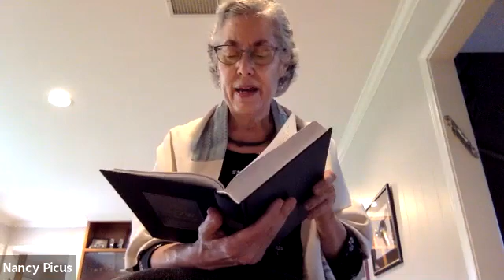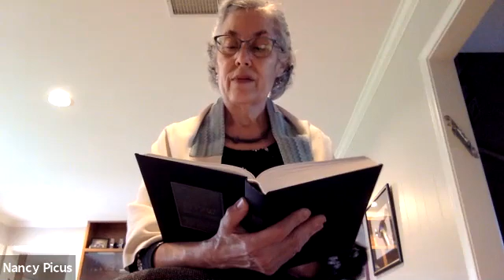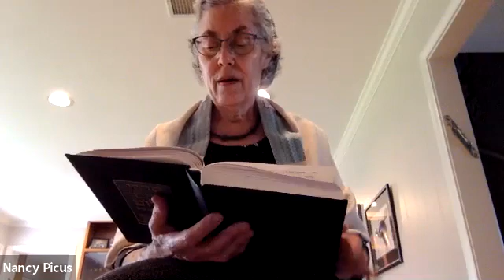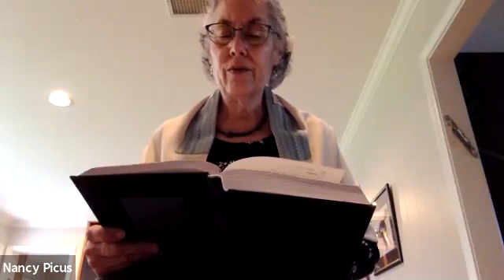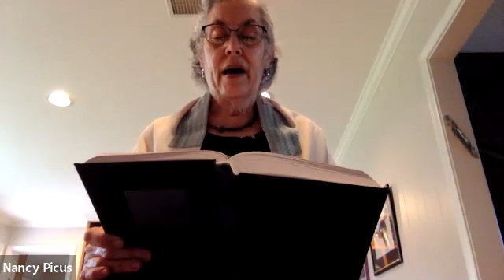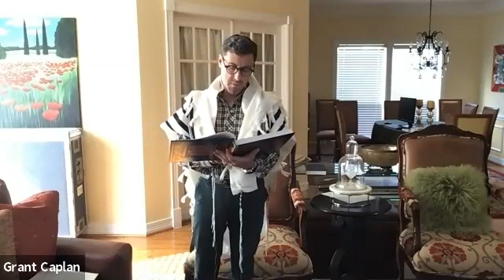Shabbat Services 112120